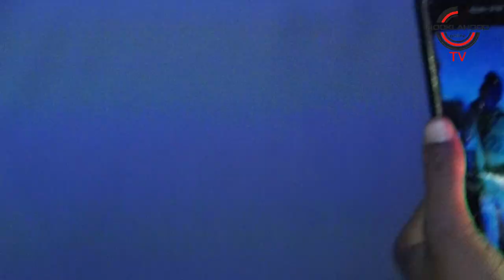Reign Afrika Benefit Concert (Bloemfontein)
Benefit Concert for Reign Afrika, to help and assist her after her car accident.
The Show features, Skeleton Blazer, Bacteria, L'titude, Miss Kay,